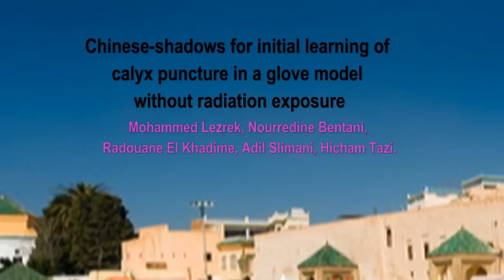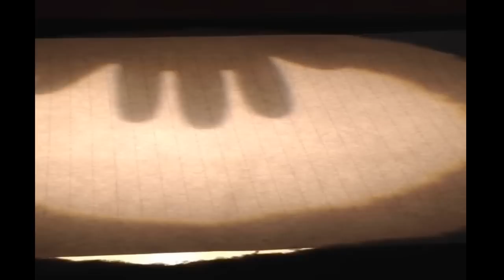Chinese-shadows for initial learning of calyx puncture without radiation exposure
- Model using Chinese shadows without radiation exposure: a square piece of foam, with a cylinder cut in the middle, is used. A slit is cut in one side. A latex glove is inflated with air, and it is inserted in the slit. Thus, the fingers are horizontal in the middle of the cylinder. The fingers are erect but flexible. The model is put on a retro-projector. The shadows of the fingers and the puncture needle are projected on the screen or the wall. Otherwise, the central cylinder can be covered with a sheet of paper, so the shadows are projected in the paper. The puncture needle is used through the lateral side opposite the slit with the glove. The fingers' tips are used as calyxes; puncture is to push the finger's tip in the middle until it become concave and invaginated.
The beam light  is perpendicular to the tract, like the angle 0° of the C-arm, so it gives orientation in the frontal plan. To locate the finger's tip in the transversal plan, the needle is aligned with the glove's tip in the frontal plan, then the needle is moved from down to up in the transversal plan, with little thrusting movements, until the finger moves. It is the same technique used in our department for percutaneous renal puncture without moving the C-arm.
The glove models are simple to set up, with a preparation time of about a few minutes. They are economical, by using very cheap and widely available material. They can be performed in the operating room, since it is a non-biological model, so there is no risk of biologic contamination, nor any hygiene or sterilization issue.
- Moreover, the Chinese shadows model can be used in classrooms and workshops without the risks of radiation exposure, and there is no limit of training time. It allows beginners the initial use of the puncture needle and its orientation in the space. However, real puncture is not possible.
These models are non-biological models, so there is a limitation in terms of "tissue feeling" and for anatomic relations. In addition, ultrasound-imaging guidance cannot be used.